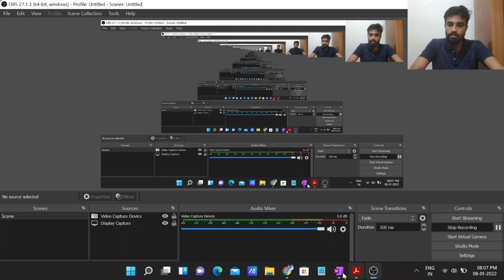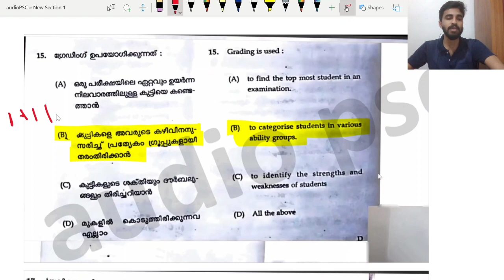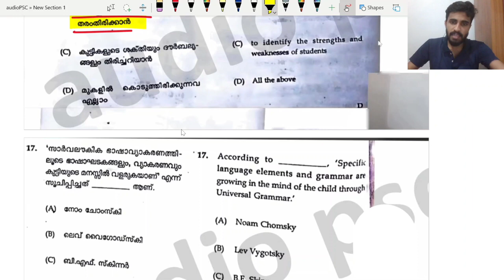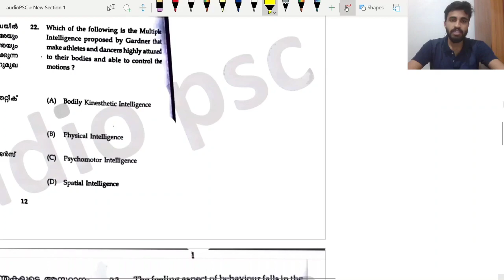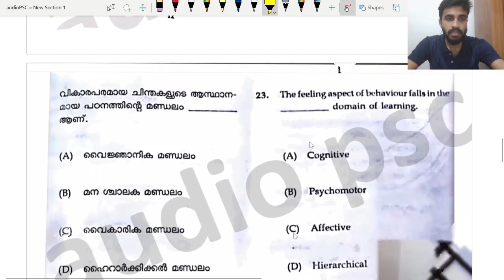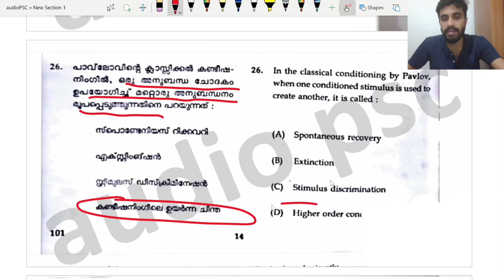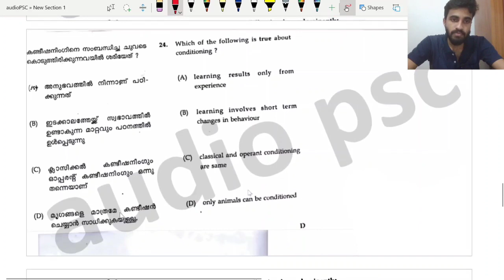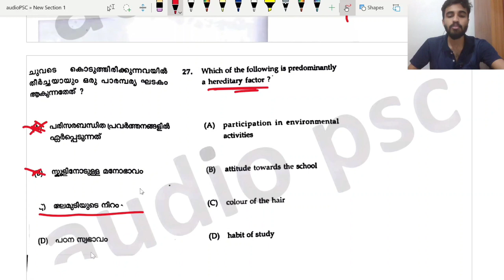K TET/LP UP PSYCHOLOGY TOP10 QUESTION DISCUSSION@5AM/DAILY PSYCHOLOGY QUESTION SET SERIES/WAY TO 120